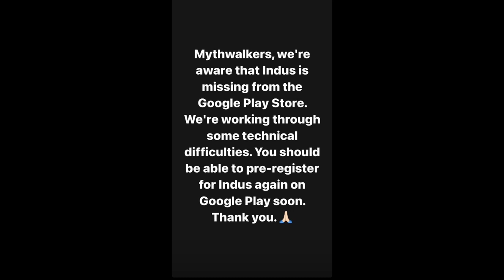GAME REMOVED GLITCH 😱💥 NO INDIAN GAME BYE ❤️🔥